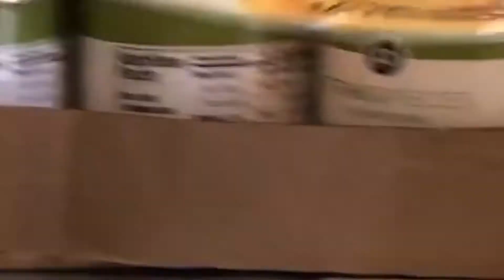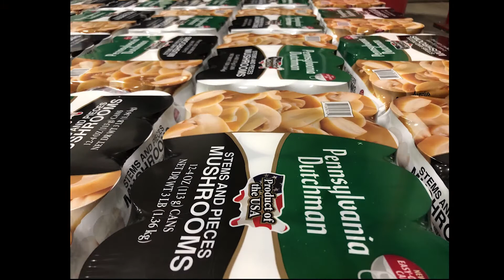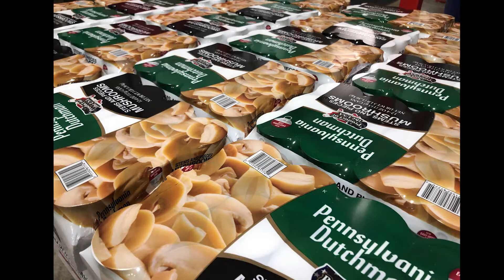Single Roll Wrapper Wrapping Trays of Canned Mushrooms, Print Registered Film (SV352)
EDL Packaging Engineers designs and manufacturers secondary to end-of-line packaging solutions, including bundling and tray forming for a variety of products, sizes and package types.  Our equipment design begins with proven integrated technology, and can accommodate film width's ranging from 16" to 144" for standard shrink bundling applications.

See more videos and learn more about EDL Packaging Engineers